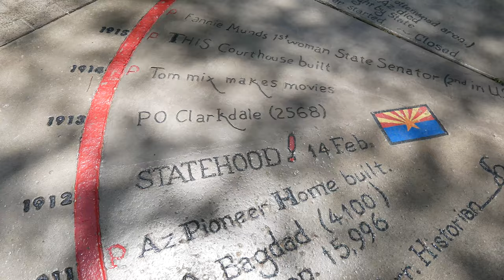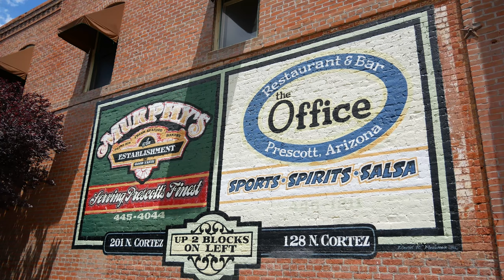HISTORIC PRESCOTT, ARIZONA IN 4K - Yavapai Courthouse - Whiskey Row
We took a day trip over to Prescott, Arizona to hit up Costco and Trader Joe's, but couldn't help stopping by old Prescott and checking it out.  Beautiful place, despite Dan's sarcasm.  We loved it!

Are you still reading?  That's all there is.  Then you can watch us all the time.  Set up an alert and you'll be notified every time we upload.  Ain't technology grand?